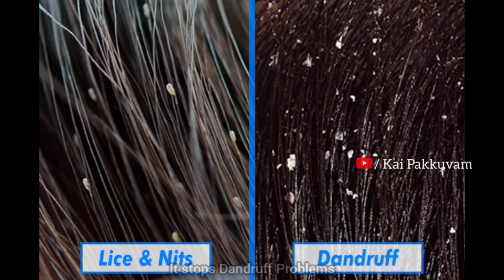Part 28) hairgrowthchallenge | Get Thick Hair Naturally in just 1Month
Cooking
Haircare
Skin Care
Food Challenges
Vlogs
Food
Travel
Lifestyle
Dress Hauls
Unboxing reviews